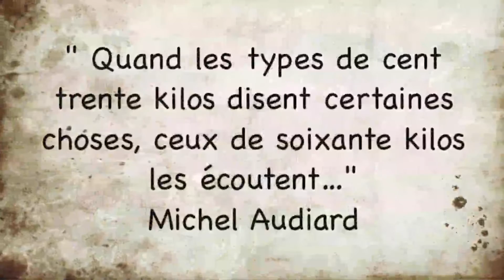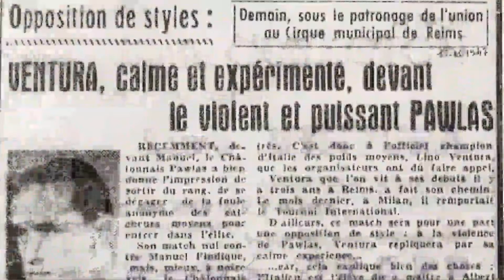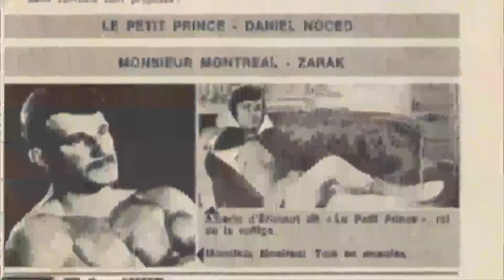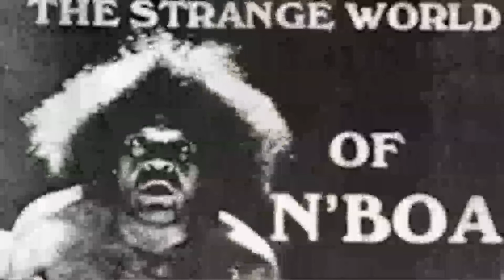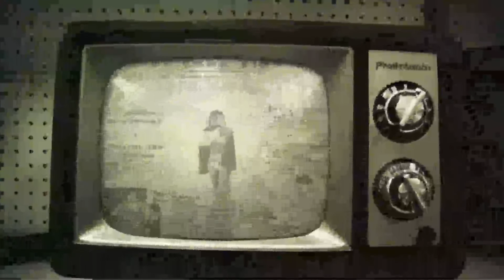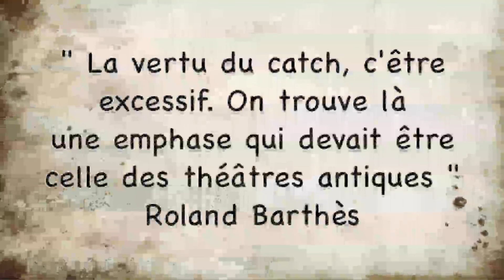le catch du siècle